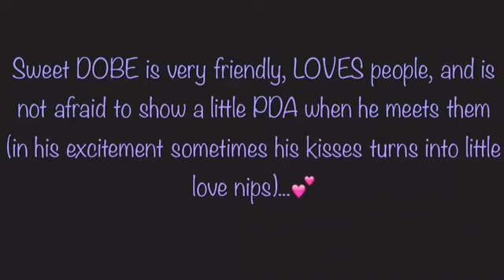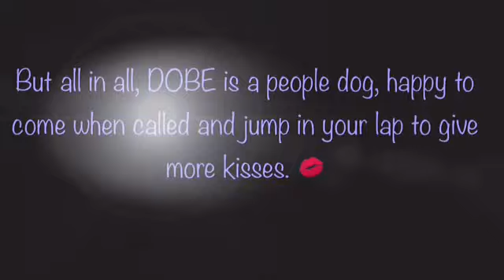DOBE A275540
Dobe is a sweet 1 year old pit mix who came into the shelter as a stray in mid-July.  He is fun and loving and is thrilled to see people...he definitely is a people dog.  Loves to give kisses and jump in your lap for affection.  Great overall dog.